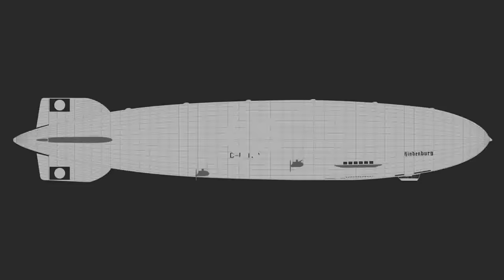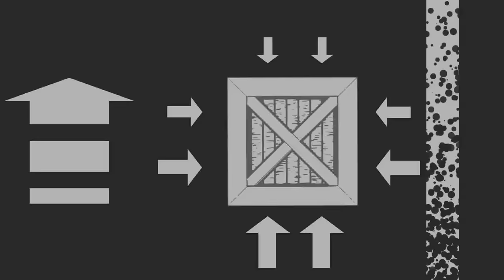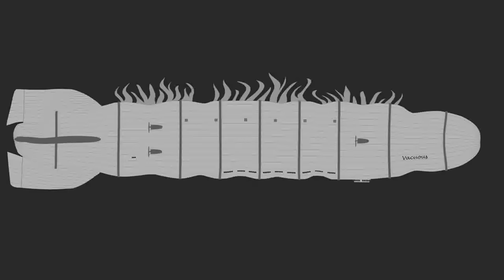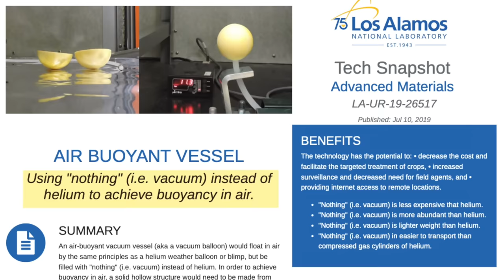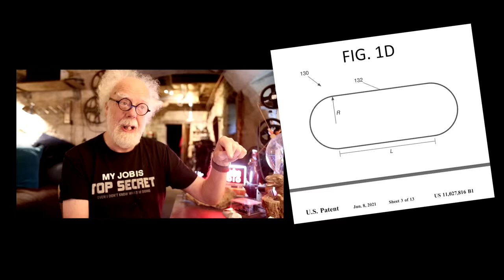Was the Calvine UFO designed at Los Alamos ?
The Calvine UFO remains a mystery.  It has no wings, no engines, no cockpit. How does it fly? Maybe a secret aerogel developed by the Los Alamos Laboratory is a clue.

Thanks Simon H.

"Your Artlist sponsored gift" Use the link below to get 2 extra months free.